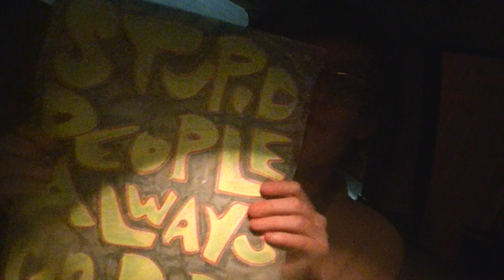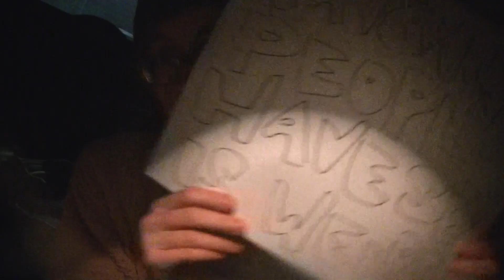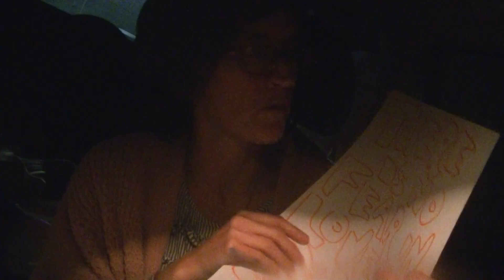i don't see how being alone is much of a loss (but i'm a whack job)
this is my favorite way to shoot videos
i can't do this w/ a man by my side
being around a man or anyone really makes me wanna run n hide
it makes me sick what chu wanna do w/ my body
i really need to showcase these posters in a funny way if that's possible
that DICK is supposed to enter a vagina at some point so...
ag is disgusted by sex (it must be a schizo thing)
we are all here becuz of sex n hardly anyone is conscious of this
ag starts talkin bout sex n goes on a rant...CLASSIC ag schizo "babble"
shout out to kris reeves
most potheads don't make cool shit
ag reacts to ag
everywhere there is a stage says ag (and the media!)
this is very redundant but at least i'm taking more risks
the world i create is way better than the one that is forced upon me
i always lived elsewhere in my head
i love kids, i hate their parents
everyone's a junkie w/ the internet in their pocket now
society is ruined by society
i don't think that most of these people have malicious intentions, they are just gullible n complacent
now we will jump from subject to subject til we get back to the original topic
the smartest people wanna be alone cos we know that we don't get satisfaction from relationships
you gotta have a healthy amt of narcissism in order to make stuff
complicit n complacent, that's the state of mind of most
i love my life cos i'm finally doin it right i hope
i'm not afraid of myself n i think this is blatantly obvious
what i'm sayin is legit cos i'm in this for the right reason
i am not offended by people not liking me
i feel too separated from the world to feel good about sexual intercourse
fantasizing about suicide the whole time that we were...
deep diving into this i reckon
too obsessive n in my head to enjoy spending any kinda time w/ people but esp sexual time
i feel violated knowing that you're looking at me in that way
i need fake puke that i can hurl on people that think of me sexually
ag has actual gay dar
back in the day there was this thing called a closet where gay people hung out
ag has non-gay dar now or maybe it's insecurity dar
multiple white dudes talkin bout gay sex n none of em are gay
even the cultural marxists are sick of this shit
we can say retard again yay! it's the little things, man
i did all these posters tonight since i didn't end up doin comedy
stupid people always go public
smartphones are actually crack pipes
school rhymes with tool
inanimate objects are more interesting
let me tell you all about my ego (dear twitter)
just go take a walk (life advice)
watching people have sex is weird esp masturbating to a sex trafficking victim
this culture is so hedonistic
vaping is gay, real men smoke cigarettes
i'll show you, i'll pray for yer ass
perfect love casteth out fear (true shit)
i get all the books of the Bible confused, sorry i ain't a scholar
so many false prophets everywhere
if it actually helps people then it must be infiltrated
i was right, it's from 2 Peter chpt2
God is watching but also many people that pay attention to human behavior such as myself
i renamed this dead bear after phil lesh (bass player)